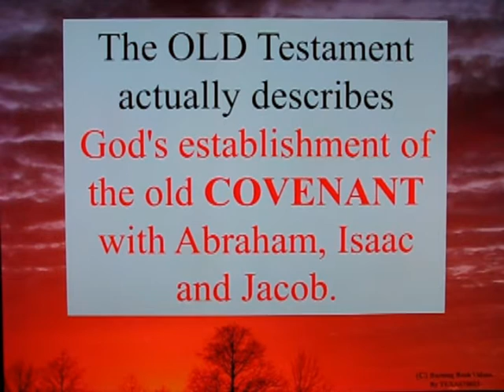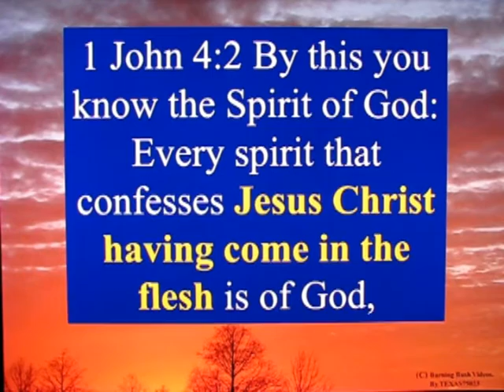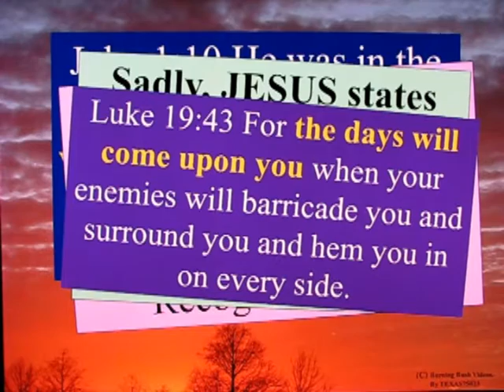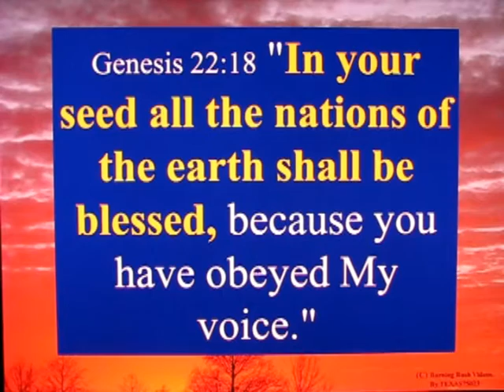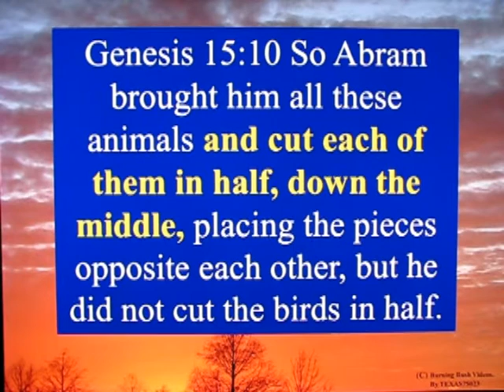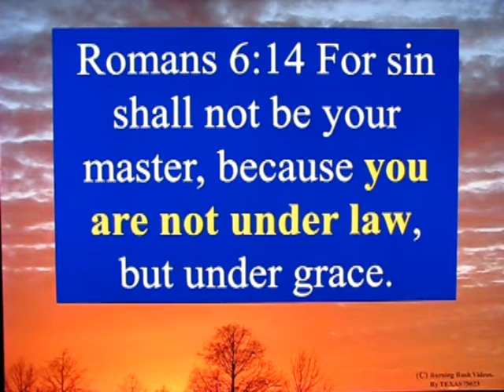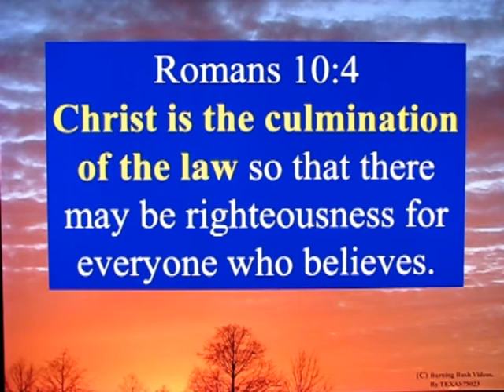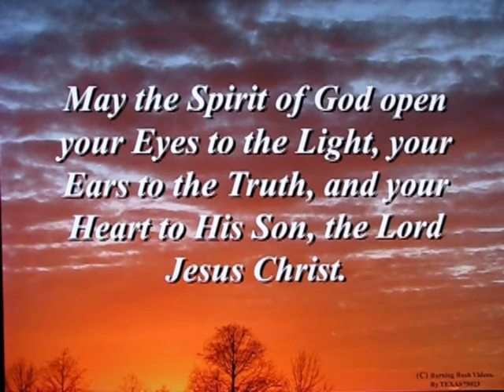Letter To A Seeking Brother - 69 - Should we Ignore the Old Testament ?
This is my answer to a *GREAT* question.